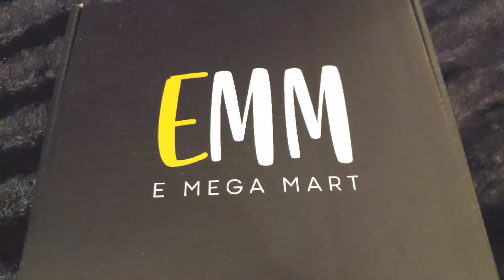E MEGA MART SKINCARE PRODUCTS SELF PAMPERING